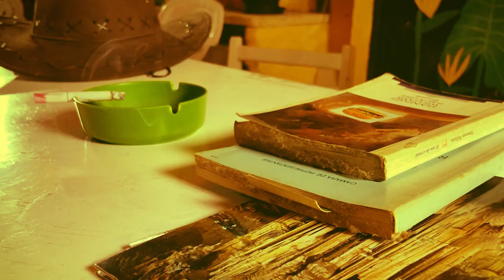MITOCÔNDRIAS ALTERADAS (ALEMÃO ABSTRATO)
Clipe oficial MITOCÔNDRIAS ALTERADAS.

[FICHA TÉCNICA - VÍDEO CLIPE]

- Direção, montagem e finalização: Anderson Boazan

-Assistente geral: Alessandro Silveira

-Figuracao: Macarena Blanco e Lucas Rangel

- AGRADECIMENTOS: La Tuna Empanadas & Bistro

Gravado em Março de 2023.

Alemão Abstrato:  Composição, arranjos e instrumentos

Anderson Boazan: programação e edição bateria.

Gravada no Studio Bactéria  em Santana do Livramento-RS.